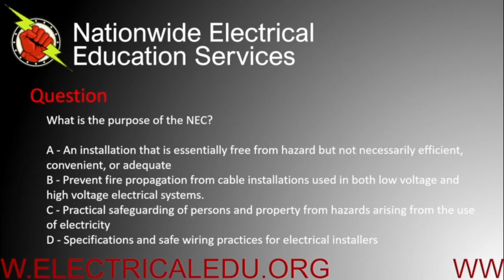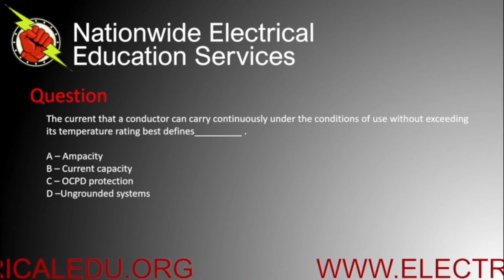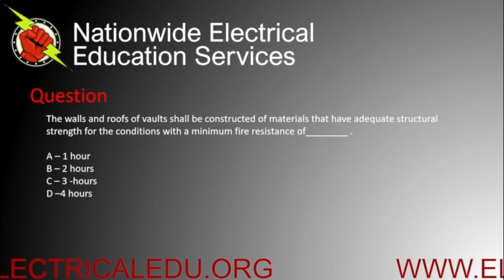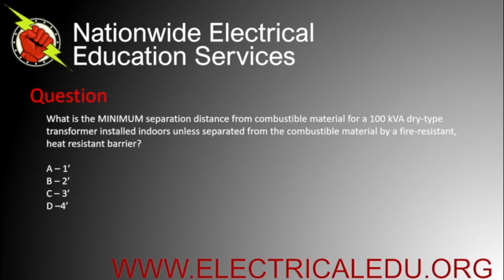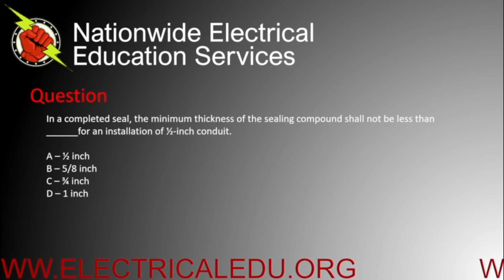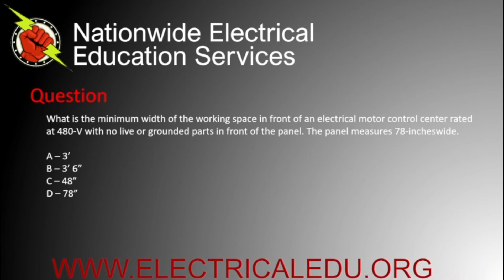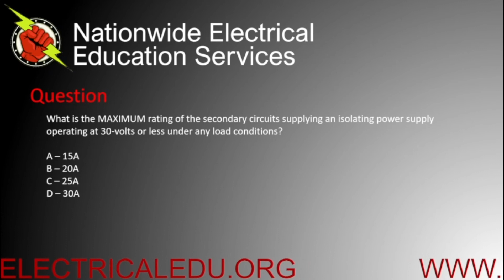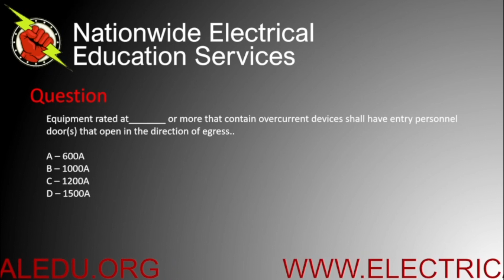Electrician Exam Prep NEC General Knowledge ( 20 Questions, Answers and explanations )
Pass your electrical license exam the first time by using our study guides and programs. Electrical exam prep questions in a multi part series.